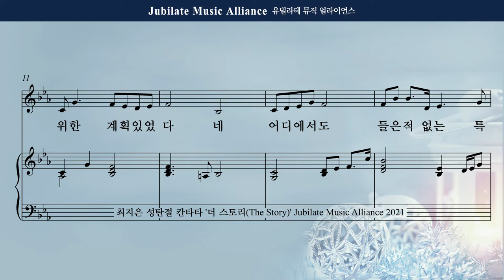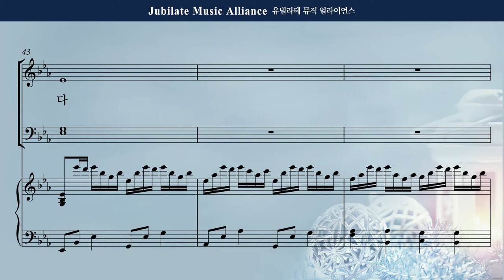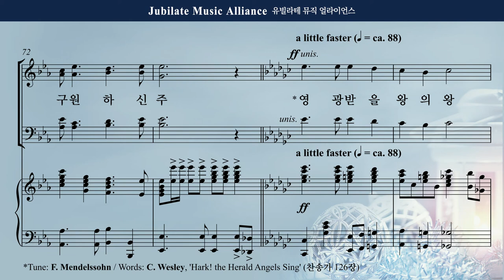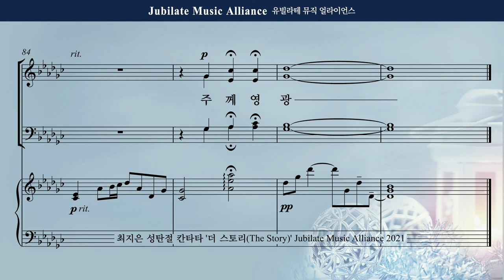[성탄절 칸타타] 최지은 - 더 스토리 (The Story) 2. 그 이야기 Alto